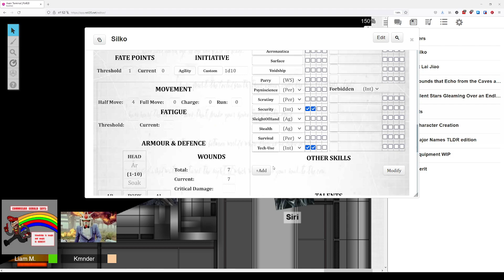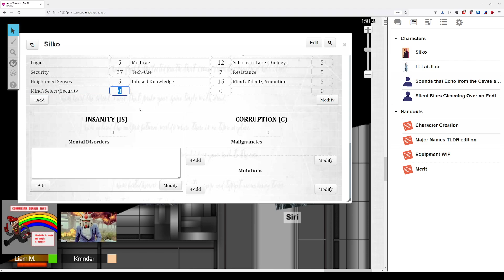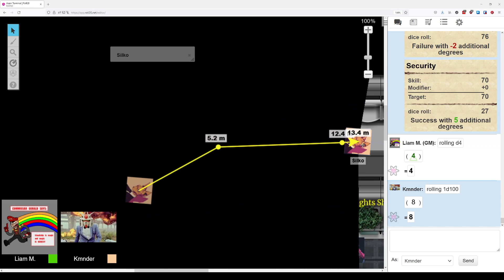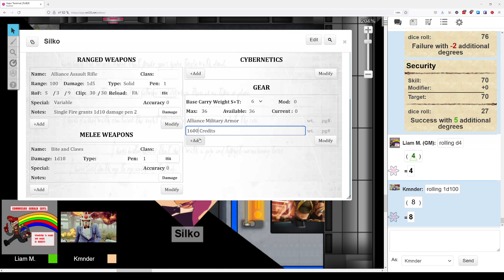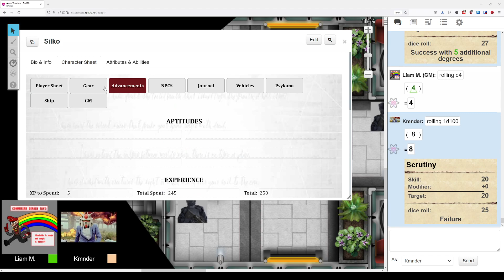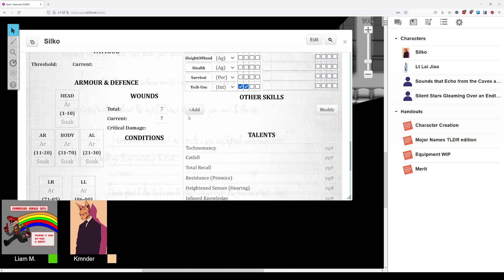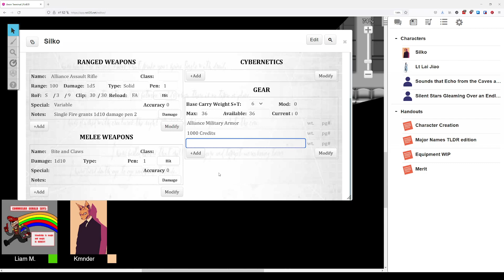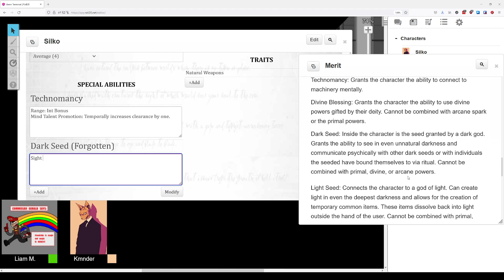Aeon Terminal | Silko's Downtime | Session 5.1